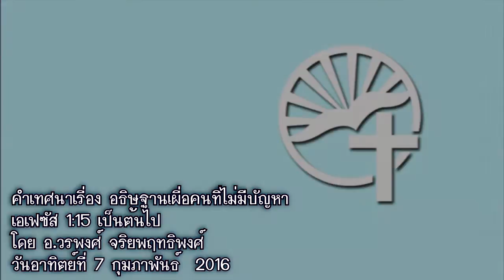อธิษฐานเผื่อคนที่ไม่มีปัญหา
คำเทศนาเรื่อง อธิษฐานเผื่อคนที่ไม่มีปัญหา
เอเฟซัส 1:15  เป็นต้นไป
โดย อ.วรพงศ์ จริยพฤทธิพงศ์